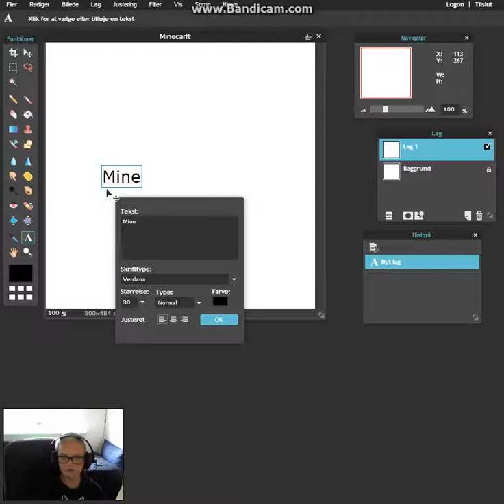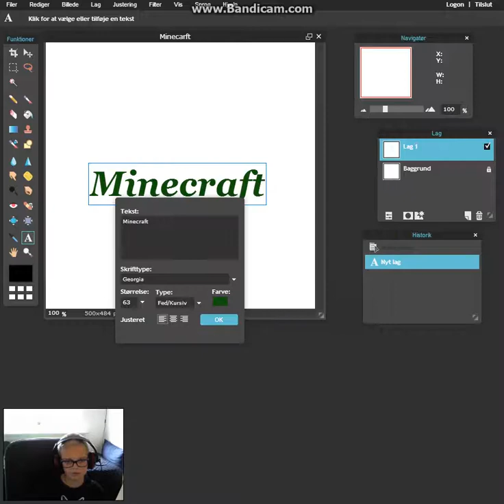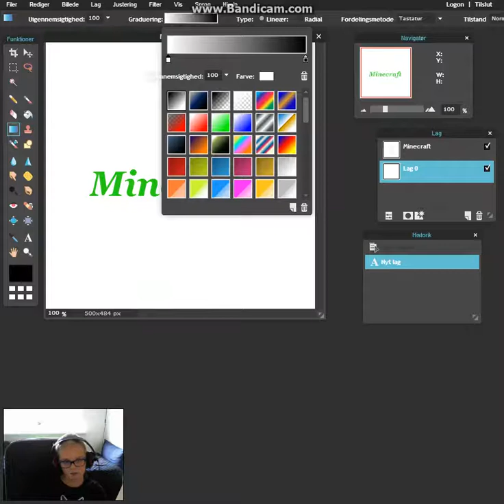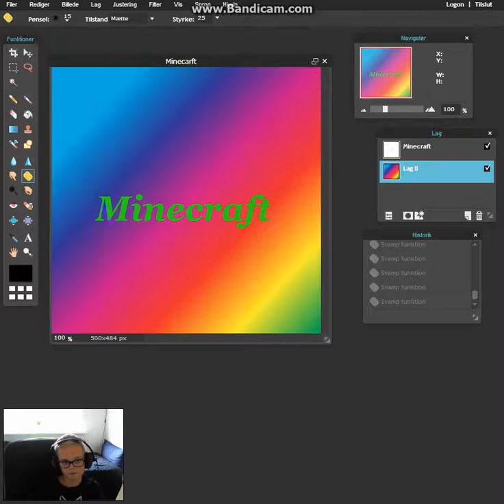sådan laver man et YT logo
tjek den ud den er gratis